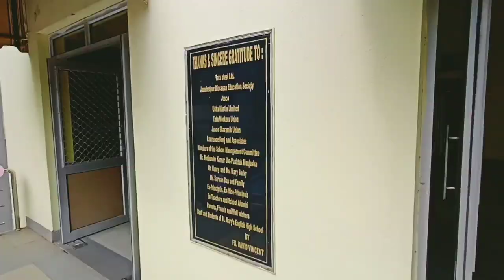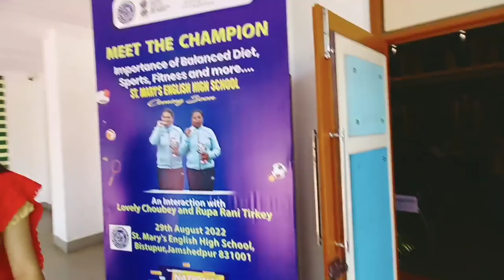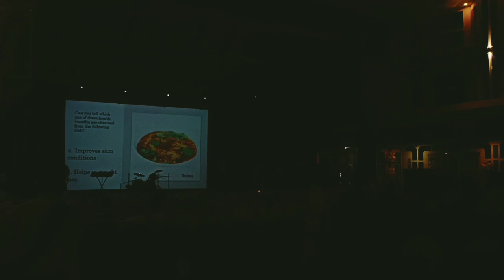Lovely choube and Rupa Rani tirkey came only😱 in our school | Lawn Bowls | Commonwealth Games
Lovely choube and Rupa Rani tirkey came only😱 in our school in jharkhand | vlog

गोल्ड जीतने वाली Rupa Rani Tirkey के घर वालों से मिलिए और उनकी खुशी देखिये!

International lawn Ball player Rupa ki Shadi#Rupa aur Amrit ki Shadi|| ChristianMarriage#LatestVideo

Women's Fours Team Wins Gold | Lawn Bowls | Highlights | Commonwealth Games | 2nd August 2022

गोल्डन गर्ल रूपा रानी तिर्की के घर खुशी का माहौल, देखें

Lawn Bowls: अलग-अलग फील्ड्स की लड़कियों ने इकट्ठा आकर इंडिया को चैम्पियन बना दिया! | CWG2022

RupaRani Tirkey | Commonwealth | Quicknews |7 August 2022

CWG 2022: भारत ने Lawn Bowls में जीता Gold, जीत के बाद खिलाड़ियों ने कही ये बात

NDTV India, CWG 2022, CWG 2022 NEWS, CWG 2022 news in hindi, India won gold in lawn bowls, lawn bowls news, NDTV Sports Hindi

Saraikela : बेखौफ अपराधियों ने युवक को मारी गोली | Lovely Choubey ने PM Modi को बताया अनुभव

Ranchi: Jharkhand की Gold जीतने वाली Lovely Chaubey और Rupa Rani के बारे में जानिए | Latest News

Jharkhand की बेटी Lovely Choubey ने Commonwealth Games में ऐतिहासिक Gold जीतने की सुनाई पूरी कहानी

Commonwealth Games में Gold Medalist झारखंड की Lovely Chaubey से जानिए कैसे खेलते हैं Lawn Bowls?

Lawn Ball में Gold Medal जीतने वाली Lovely Choubey ने Video Call कर अपनी पति से जाहिर की खुशी